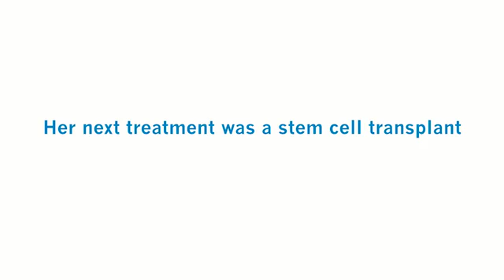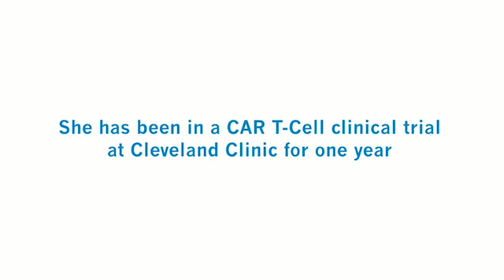Mom is Cancer Free After Breakthrough Gene Therapy Treatment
Mary Beth speaks about her experience on CAR T-Cell Therapy and how the treatment has ultimately saved her life. She speaks to the importance of clinical trials and how she views herself as a pioneer for future cancer treatments.